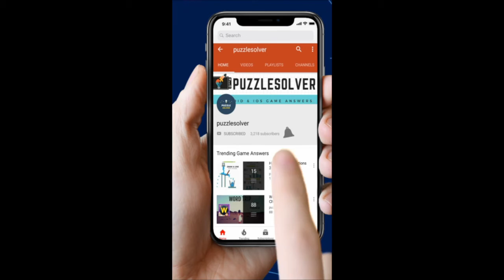Hello Cats Level 195